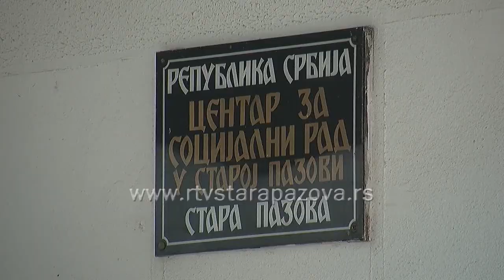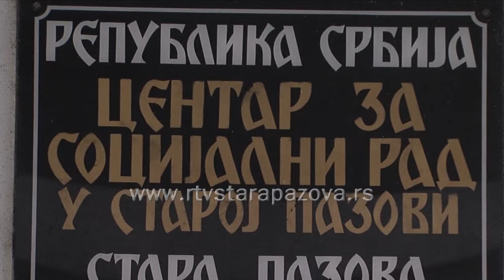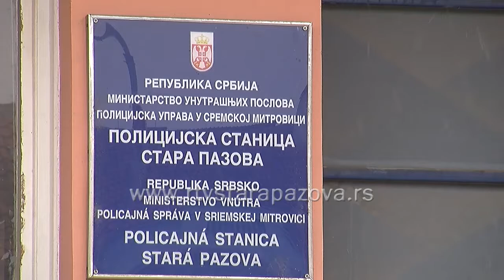Nasilje u porodici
U opštini Stara Pazova tokom 2016. godine registrovano je 170 prijava nasilja u porodici, pokazuju podaci Centra za socijalni rad Stara Pazova. Samo 7 žrtava  nasilje je prijavilo lično, a najzastupljeniji oblici su psihološko, fizičko i seksualno nasilje. Najveći broj prijavljenih nasilja izvršen je prema ženama.